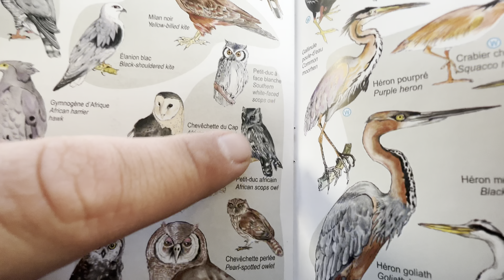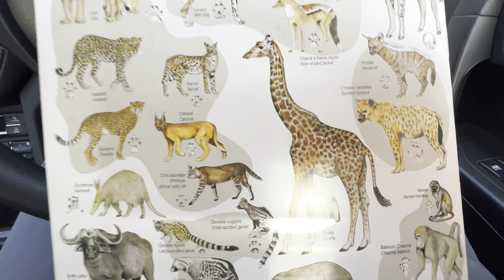Afrique du Sud #4 - Derniers jours au Parc Kruger